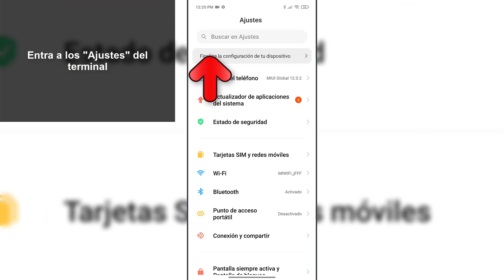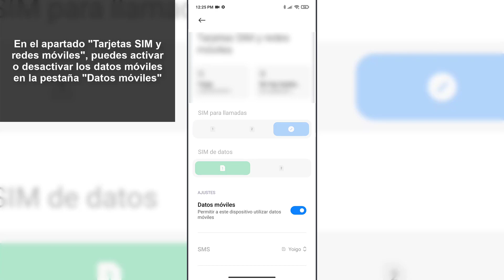🌐✔️ CONFIGURAR DATOS MOVILES Xiaomi Redmi Note 10, Note 10 Pro y Note 10 S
Videotutorial de Solvetic para saber cómo configurar los datos móviles en los teléfonos Xiaomi Redmi Note 10, Note 10 Pro y Note 10 S de manera detallada paso a paso para tener acceso a la red. 📝 𝗠𝗔𝗦 𝗧𝗨𝗧𝗢𝗥𝗜𝗔𝗟𝗘𝗦 𝗬 𝗧𝗥𝗨𝗖𝗢𝗦 𝗫𝗶𝗮𝗼𝗺𝗶 𝗥𝗲𝗱𝗺𝗶 𝗡𝗼𝘁𝗲 𝟭𝟬, 𝗡𝗼𝘁𝗲 𝟭𝟬 𝗣𝗿𝗼 𝘆 𝗡𝗼𝘁𝗲 𝟭𝟬 𝗦

En este vídeo podrás ver todos los pasos que debes seguir para saber cómo configurar los datos móviles en los teléfonos Xiaomi Redmi Note 10, Note 10 Pro y Note 10 S y tener acceso a la red.